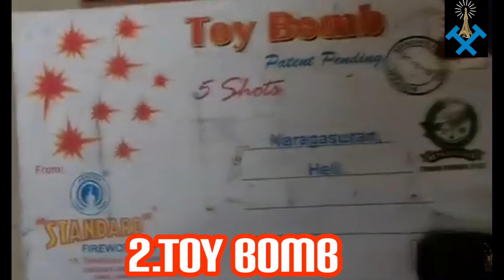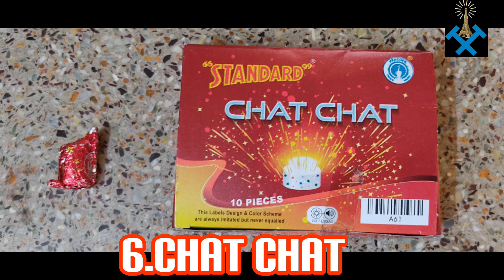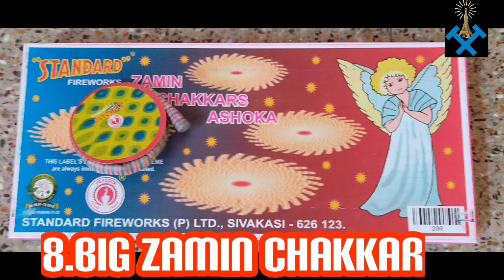Different CRAZY AND FANCY Crackers Testing🤩🤩🤩🔥🔥|| DIWALI DAMAKA 2021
VIDEO IS JUST FOR ENTERTAINMENT AND FUN PURPOSE ONLY PLEASE DON'T TRY TO DO OR RECREATE ANY ACTION SHOWN IN THIS VIDEO .

LOTS OF LOVE FROM TORCH TOWER.

           K            S
               E           U
                   E          P
                       P         P
                                     O
                                         R
                                            T
                                                I
                                                  N
                                                      G

⏪ EVEN YOU CAN CONNECT OR JOIN US ON SOCIAL MEDIA⏪ ⏭️